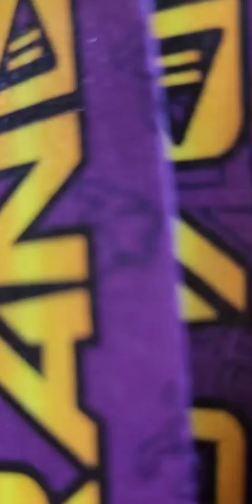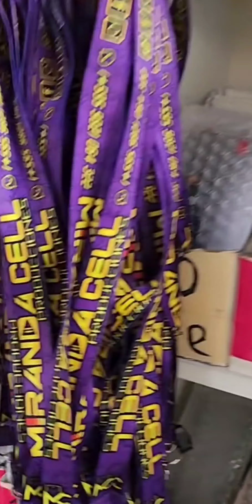👿 MIRANDAPRODUCCIONES MIRANDA PRODUCCIONES 👿